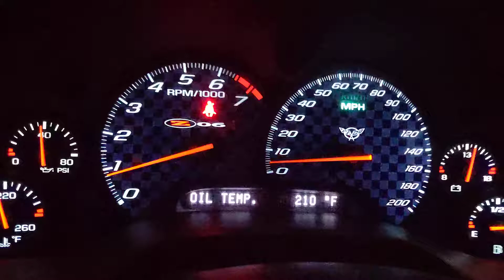C5 Z06 nitrous pull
Stock 2001 Z06+ Callaway intake and 75 dry shot. No tune. Street tires.
0-100 mph in 8.5 seconds with lots of wheelspin. Could get that number into the 7s easily with just a bit more grip.
353 rwhp on motor bone stock
416 rwhp on nitrous (900 psi)
This pull was made at 800 psi so probably barely over 400 wheel.